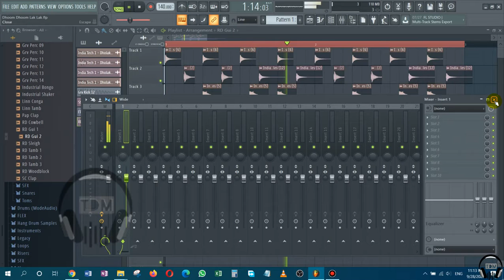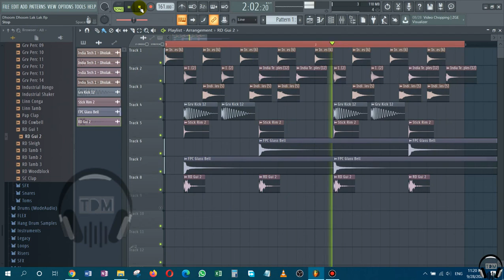Bollywood Beat Making | Indian Instrumental | Hindi Music | FL Studio music producer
Bollywood Beat Making  with FL Studio music producer. Based on Desi Genre or you can say Desi hip hop  - Dhum-Dhum Lak Lak!!